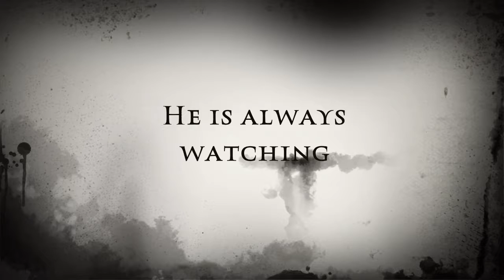Just A Game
If you enjoyed leave I like it took us a while to make even though it might not be that good if you want us to make a film let us know love ya x